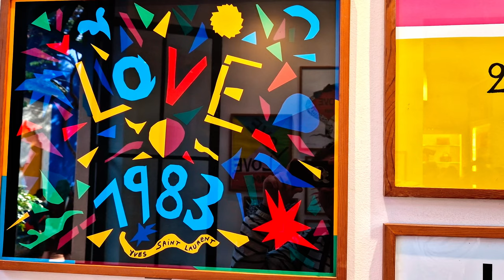Majorelle garden | Marrakech, Morocco ► Video guide, 1 min. | 4K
The Majorelle Garden is a botanical garden and artist's landscape garden in Marrakech, Morocco. It was created by the French Orientalist artist Jacques Majorelle over almost forty years, starting in 1923, and features a Cubist villa designed by the French architect, Paul Sinoir in the 1930s. In 1980, Yves Saint Laurent and Pierre Bergé, who first arrived in Morocco in 1966, purchased the Jardin Majorelle to save it from destruction at the hands of hotel developers. The new owners decided to live in Jacques Majorelle’s villa, which they renamed the Villa Oasis.